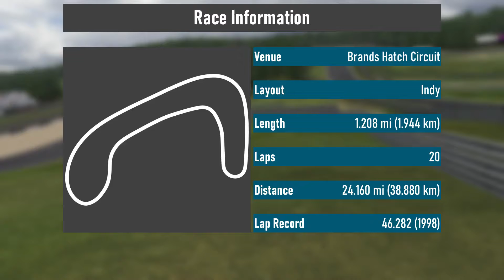BTCO 1998 Pt. 44 | BTCC Rd. 31 | Brands Hatch II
Round 31 of the 1998 BTCO British Touring Car Championship at Brands Hatch, onboard my Volvo S40.